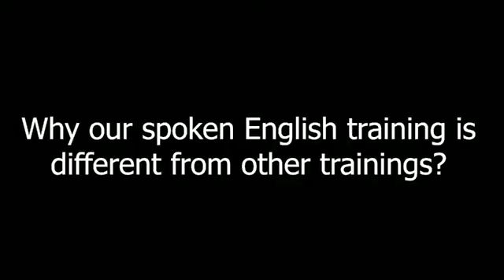Aayan sir trained thousands of students, professionals & business owners.@BestCommunicationTraining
Aayan sir traineds thousands of students, Professionals & business owners.‎@ENGLISH AT WORKPLACE